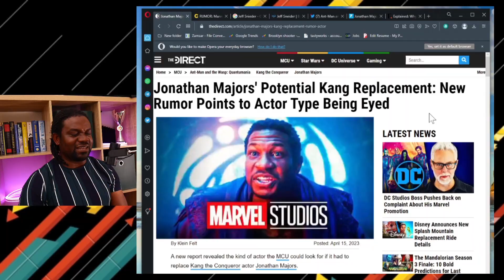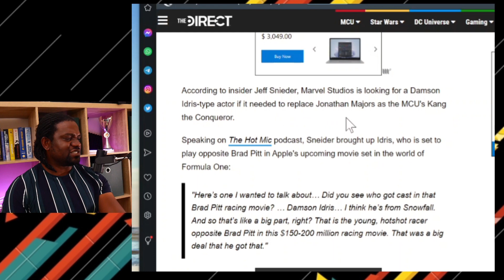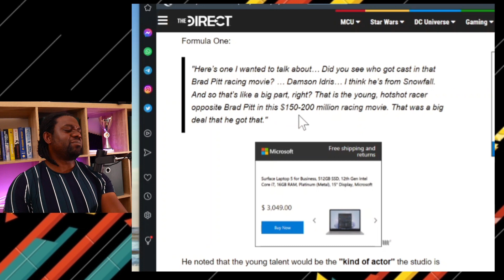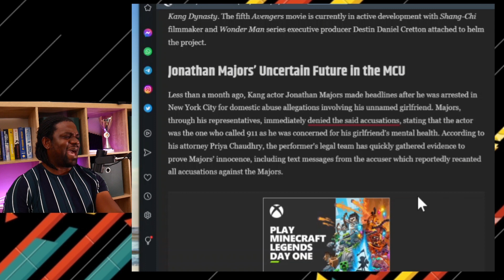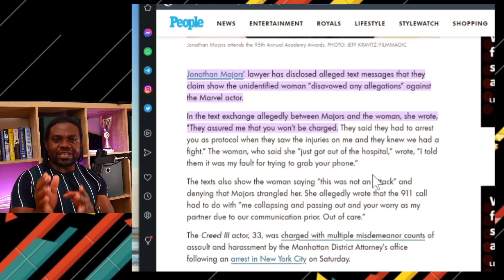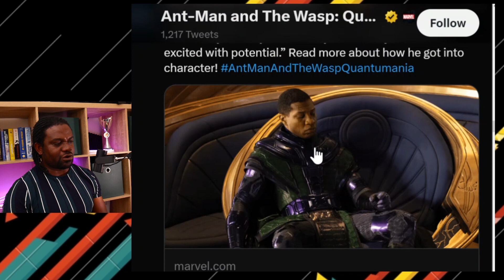Jonathan Major's Potential 'Kang' REPLACEMENT?!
Marvel is rumoured to be eying a potential replacement for Jonathan Majors in the midst of sexual allegations charges againat him. Damson Idris is being touted as his replacement which looking likely that it could happen and heres why.